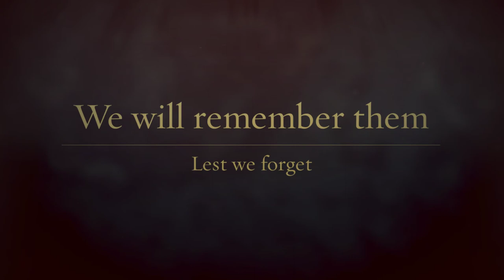Armistice Centenary: Matthew Baird MLA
In honour of the Armistice Centenary, recognising the 1918 Armistice that brought an end to the First World War, we pay tribute to the past Victorian Members of Parliament who served in overseas battlefields during World War One. This video in the series is in tribute to Matthew Baird MLA.